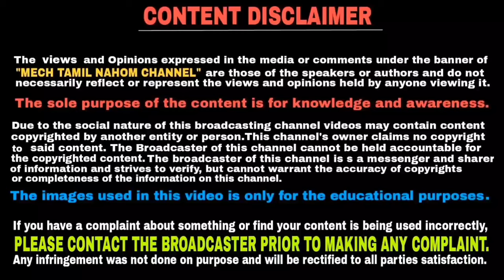Jawa company planned to launch 3 new bikes on first year anniversary | தமிழில் | Mech Tamil Nahom